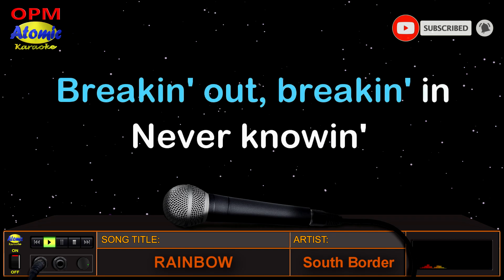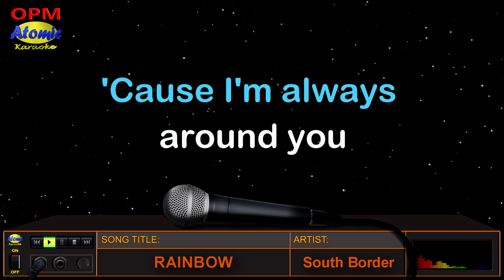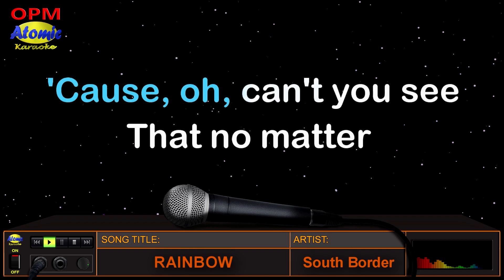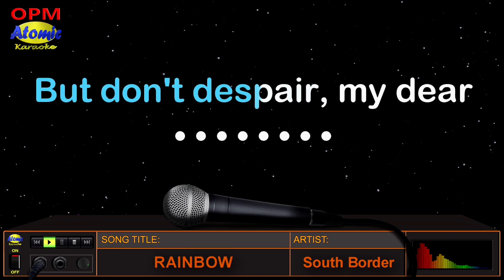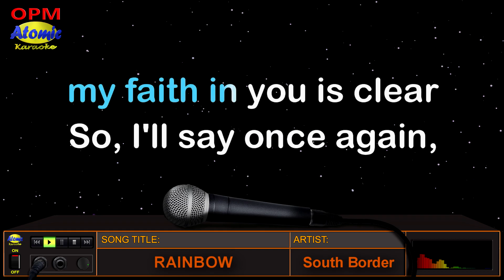RAINBOW - South Border (HD Karaoke)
Ito ang awiting "RAINBOW" na mula sa 2004 album na "Episode III" ng  Pinoy band na "South Border" na nagwagi ng Awit Award for Song of the Year.  Sila rin ang nagpasikat ng kantang "Kahit Kailan", "Love of My Life", at marami pang iba.

_______________DETAILS:__________________
Music artist: South Border
Video created by: Atomic Karaoke
Layout and Design created by: Atomic Karaoke